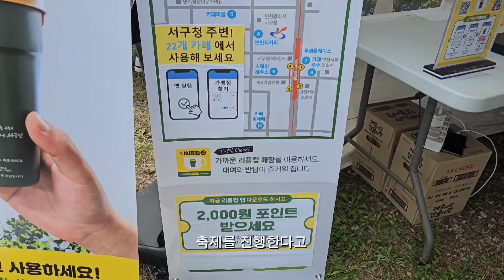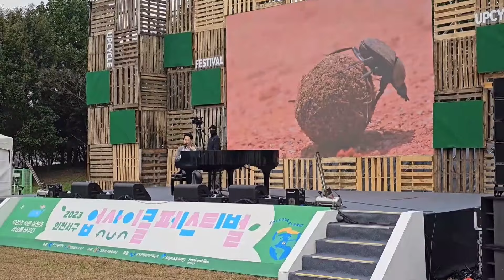2023 인천 서구 업사이클 페스티벌 at 드림파크 야생화단지 남사친 데이트하였던 후기 ❤️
2023년 업사이클 페스티벌 10.7~8일 (토,일) | 장소 : 인천 서구 드림파크 야생화공원